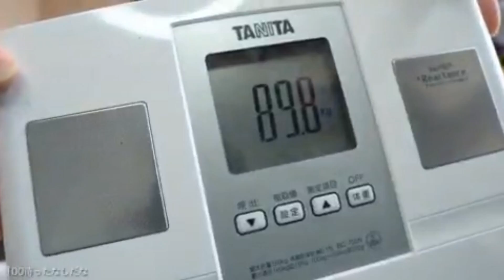【謝罪【養分＠伊藤】】2020年04月24日藤沢なな